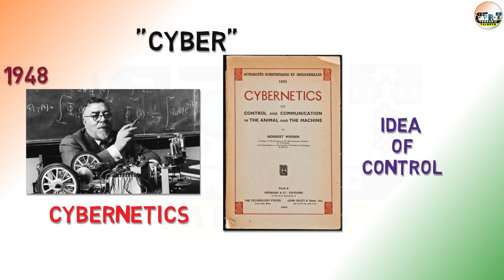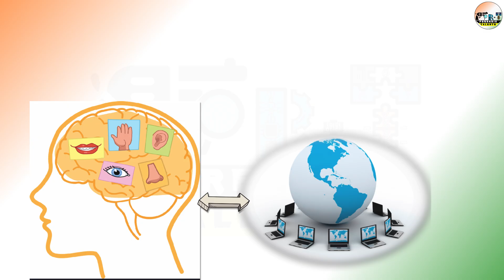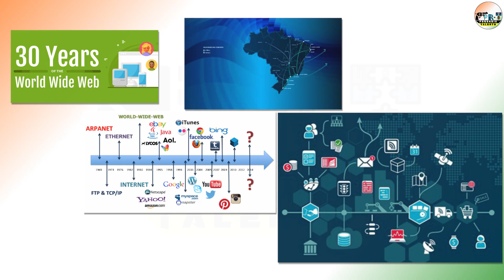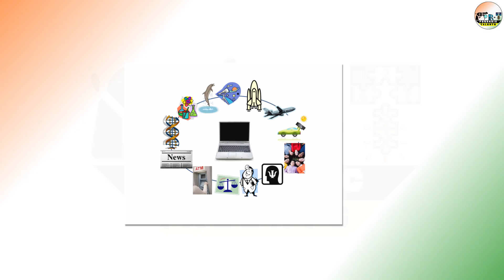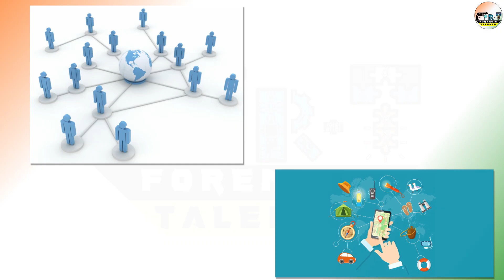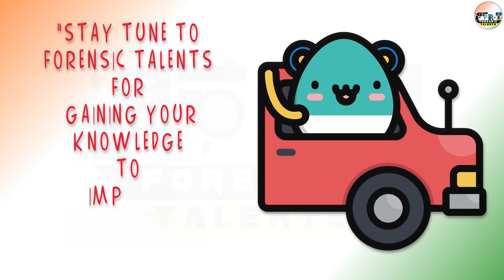what is cyberspace??? cyber world???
in this video we will tell you about the cyberspace.. what is cyberworld??? about the electronic, space. the brief history of cyber will explain in this video

we are ForensicTalents, A team of forensic experts.. in this YouTube Channel we will provide you ForensicScience related education and awareness video.
we also provide forensic services in all over India and world wide, Forensic Services like
Forensic Fingerprint
Forensic Documents
Forensic Awareness
Toxicology
Handwriting examination
Cyber Forensic
Cyber Security

we also do seminar  on Forensic education And cyber crime awareness in school, collage, society, corporate sectors, offices..